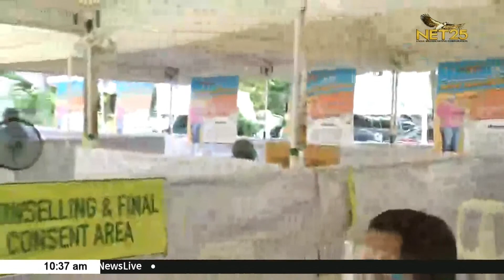Proseso ng Covid-19 vaccination ng mga medical frontliner sa New Era General Hospital